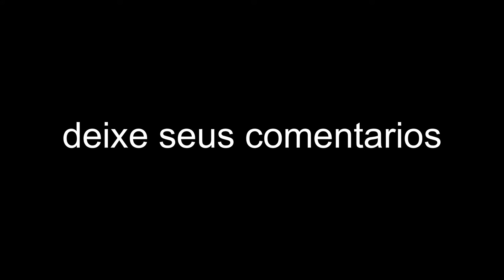piadas (picole e´ 20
piadas